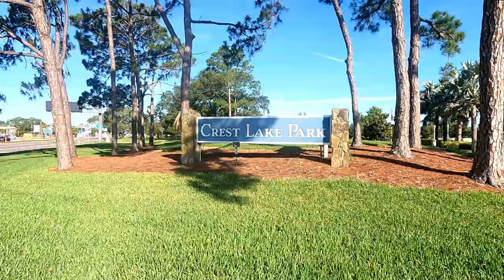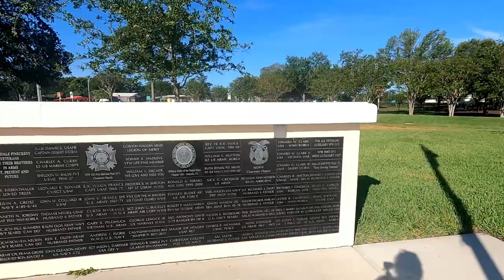CREST LAKE PARK - Morning Walk in Clearwater, Florida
On this no-talking, walking tour of Clearwater's "crown jewel of parks", explore Crest Lake Park. This park underwent a complete refurbishment just a few years ago. The namesake lake, Crest Lake, features several viewing points and a central fountain. Other features of the park include a walking trail around the lake, splash pad, metal sculptures, playgrounds, and green spaces.

Walking at Crest Lake Park in Clearwater, Florida is a quiet and contemplative experience. Ducks and other water birds float on the lake or browse the grasses along the shore. People meditate, read, practice yoga, and play volleyball. The park is 38 acres and is centrally-located east of downtown Clearwater on Gulf to Bay Boulevard.

While at Crest Lake Park, be sure to walk through the Veterans Memorial. And if you have a dog, check out the dog park. I hope you enjoy this no-talking, walking video.

00:00 Start
00:30 Veterans Memorial
02:38 Walking trail
08:39
09:34 Metal fish sculpture
11:36 Playground
12:21 Splash pad
13:14 Fishing pier
15:09 Second fishing pier and boardwalk
17:21 Dog park
19:27 Third fishing pier
20:21 Thank you for watching!